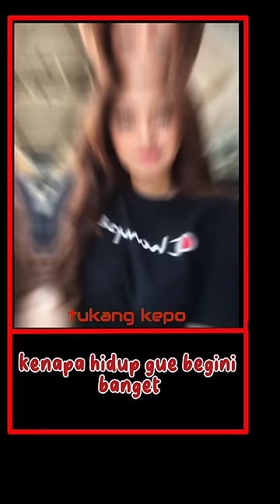Gak Kuat Jadi Mualaf, Nathalie Holscher Mantan Sule Kepikiran Lepas Hijab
"Ada, jadi aku pengen yang kayak 'kenapa hidup gue begini banget, udahlah gue gak kuat gue lepas aja hijab gue',"
Nathalie Hoslcher mengungkap, dirinya mendapat rezeki berlimpah selepas menunaikan ibadah salat.